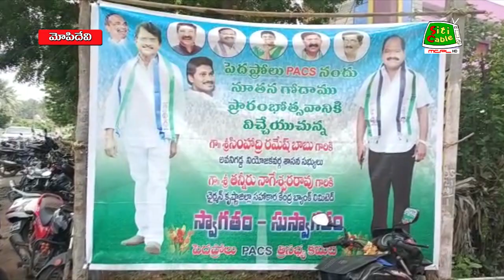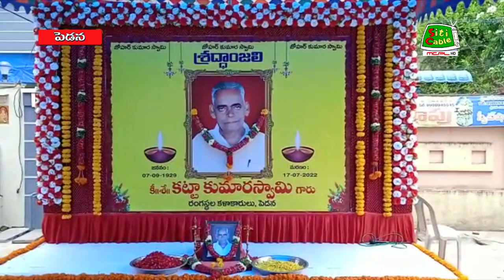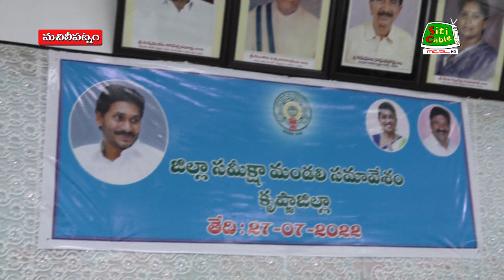27 7 2022 NEWS EVE